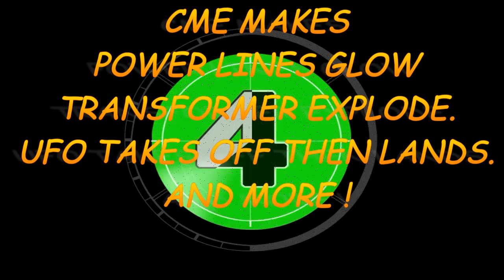SOLAR STORM GLOWING POWER LINE TRANSFORMERS EXPLODING UFO TAKING OFF LANDING !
UFO TAKES OFF AND LANDS.
CME MAKES POWER LINES GLOW
AND POPS TRANSFORMERS.
NORTHERN LIGHTS DISPLAY.

MUSIC Shoulder Closures Gunnar Olsen